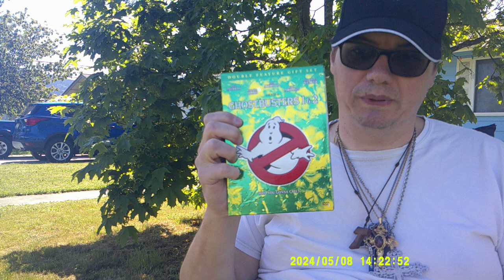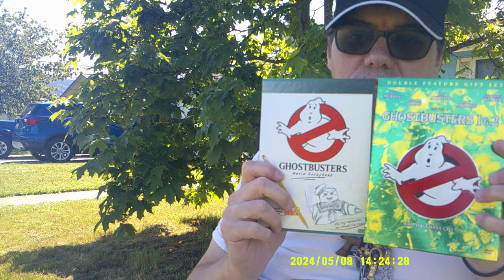Who Ya Gonna Call